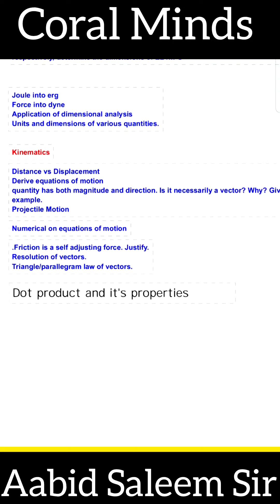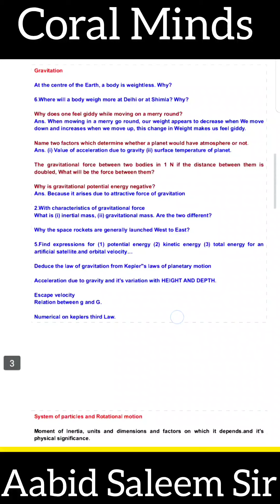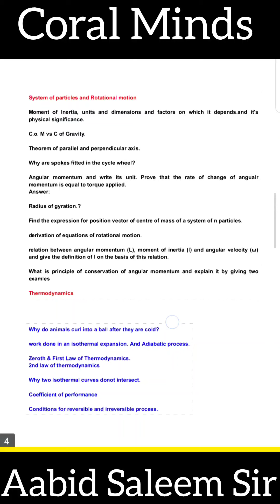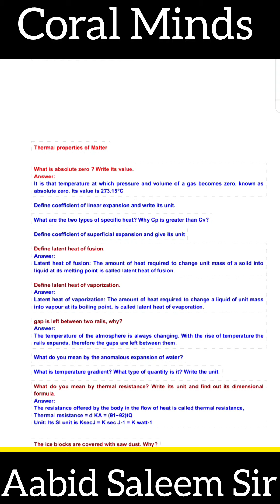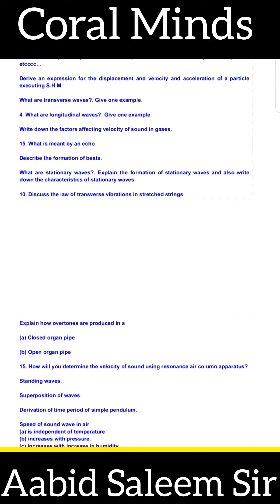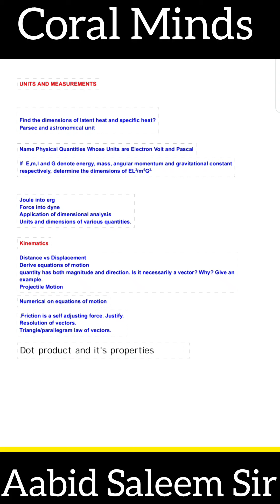Jkbose Physics Guess paper for Hard zone areas | Most important questions class 11th#jkbose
Jkbose Physics Guess paper for Hard zone areas | Hard zone

jkbose
jkbose exams
jkbose class 11th physics paper 2024
jkbose important questions
jkbose board exams
jkbose papers
jkbose class 11th
jkbose bonus marks
jkbose class 11 physics
jkbose class 11th physics guess paper 2024
jkbose guess papers
jkbose update
physics paper
syed aqib
kie
jkbose grace marks
jkbose class 11th physics paper 2025
jkbose class 11th physics important questions
jkbose physics paper
jkbose class 11th physics guess paper
jkbose news today
jkbose today
jkbose class 11th chemistry paper 2024
class11 study vlog
jkbose class 11 physics important questions 2024
skie classes
physics important question
physics most expected questions for board exams
class 11th physics important questions jkbose 2024
class 11th jkbose physics paper 2024
study vlog
physics important questions class 11 jkbose
skie
class 11 jkbose
physics class 11
physics
class 11th physics guess paper 2024
class 11th physics important questions
class 11th physics important questions 2024
jkbose class 11th physics
jkbose class 11
emerge srinagar
showkat sir chemistry
jkbose physical education paper 12th 2024 solved
jkbose 2024 physical education paper 12th
jkbose class 10th science paper 2024
jkbose science paper 2024 y series
10th jkbose science paper 2024
jkbose science paper 2024 10th
jkbose science paper 2024 solved
jkbose science paper 2024
physics class 11th
cbse physics
cbse
chemistry practicals
physics practicals
jkboard exams
board exams
boards
class 10th
class 12th
class 11th
jkbose guess paper
science guess paper jkbose
physics guess paper
jkbose class 10th
jkbose class 12th
class 11 important questions physics
coral minds
physics guess paper for class 11th
physics class 11th most important topics
11class board
jkbose full physics revision
class 11th physics jkbose
class 11 physics jkbose
jkbose physics model paper
class 11 physics important questions jkbose
physics paper 2024 jkbose
jkbose class 11th ites model paper
jkbose class 11th ites guess paper
jkbose class 11th computer science paper 2024
 questions
 motion physics wallah
what is projectile motion
projectile motion simplified: easy tips & tricks